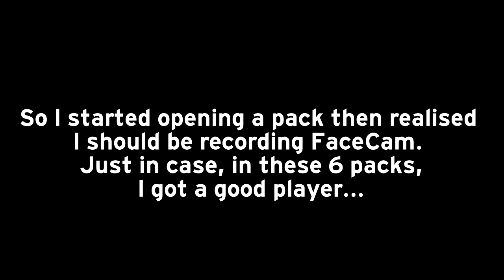FIFA 15 - The Best Value For Money Pack Opening Ever?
Possibly my best value for money Fifa 15 pack opening ever...